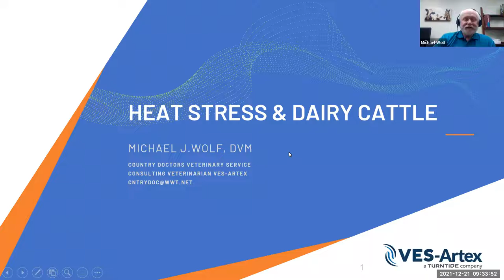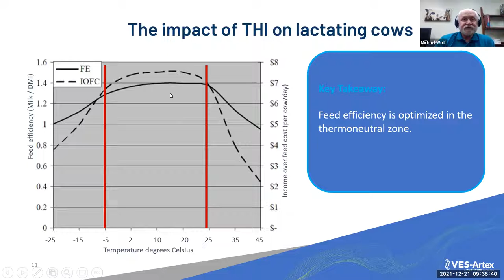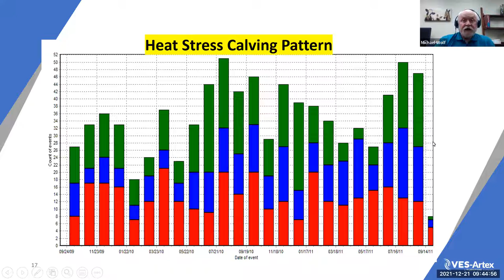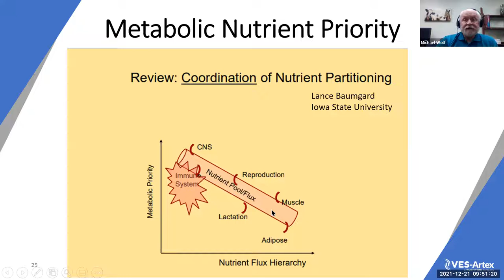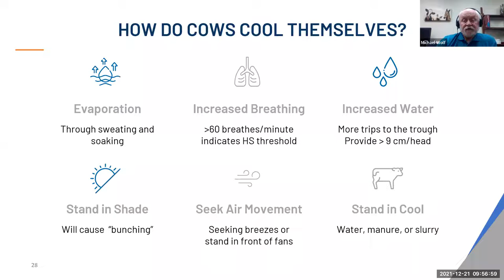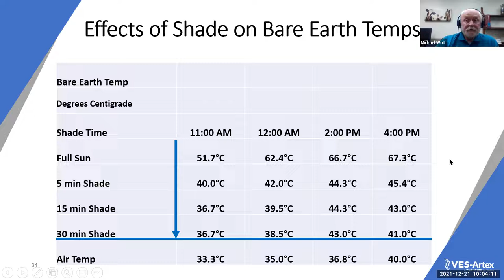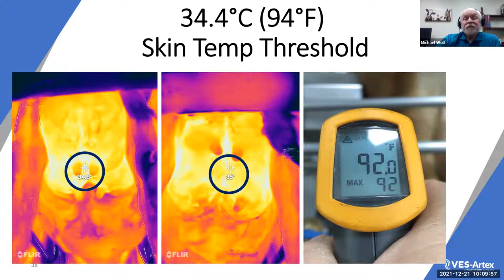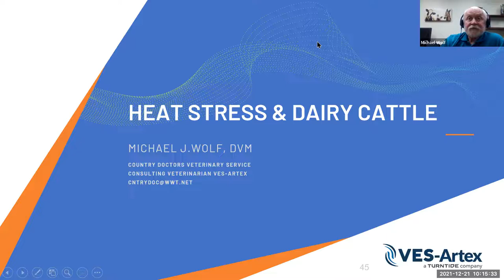Eagle Direct Webinar - How Hot Are Your Cows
Join Mike Ryan from Eagle Direct along with Dr Mike Wolf from VES, Colin Thompson of Slivermere Holstein and Dr Charlie Chase from Chase Bovine Services.
As they lead the conversation about what’s happen to your animals in the warm/hot weather, how your animals cools themselves and how we can help. This webinar will also cover;

✅  Recognising when are cows in heat stress
✅  How cows cool down
✅  Additional stress we're putting on cows in holding yards
✅  Effective strategies to reduce heat stress
✅  The benefits to cooling your animals